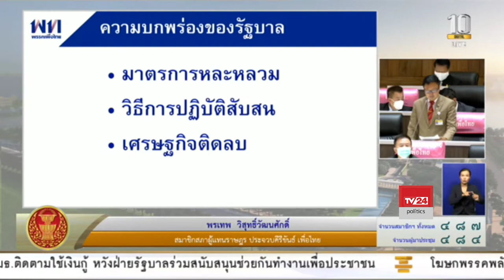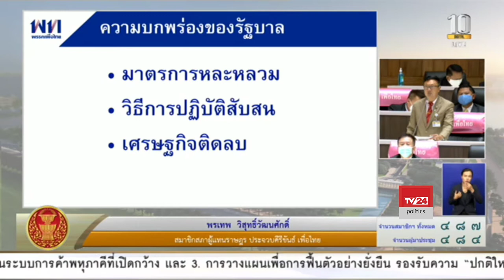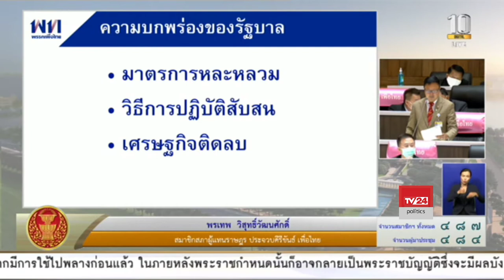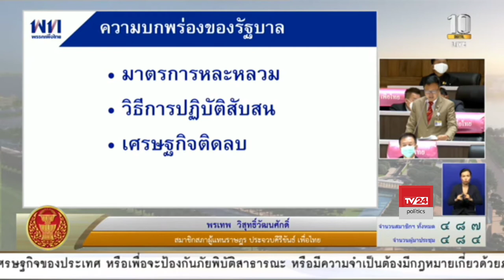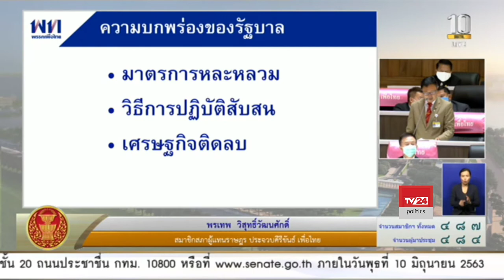นายพรเทพ วิสุทธิ์วัฒนศักดิ์ อภิปราย พ.ร.ก. กู้เงิน 1.9 ล้านล้านบาท 29 พ.ค. 2563